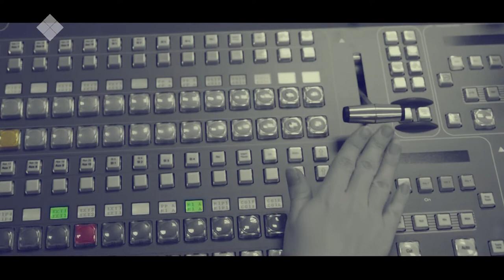«Талбан» биэриигэ: Үлэ күнэ аччаатаҕына хамнас кыччыыр дуо? (09.09.19)